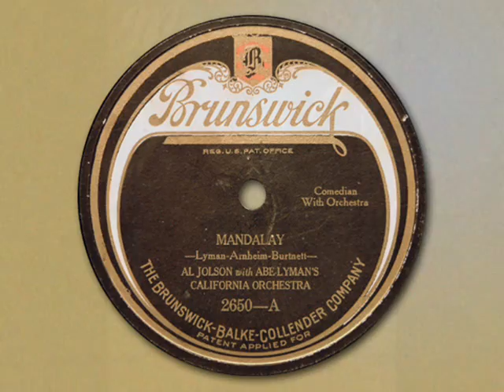Al Jolson, Abe Lyman Orch. - Mandalay (1924)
Mandalay
Words and Music by Earl Burtnett, Abe Lyman and Gus Arnheim
Vocal by Al Jolson
Abe Lyman and His California Orchestra
Recorded July 2, 1924
Brunswick 2650

Abe Lyman and Gus Arnhein began their careers as co-leaders of a band called the Syncopated Five with Arnhein on piano and Lyman on drums.  Together they co-wrote the tunes "I Cried For You" and "Mandelay" along with the help of Earl Burtnett. This recording features Al Jolson as the vocalist acompanied by Abe Lyman's California Orchestra.  Charlie Chaplin's Image is included on the sheet music with his endorsement which states:
"To Abe Lyman
My favorite is Mandalay
Charlie Chaplin"

(Lyrics)
Far far away, on a sun kiss'd isle,
Lives the one that I adore.
Where moonbeams play, on a distant bay,
That I long to be once more.
Strolling 'neath the Oriental moon,
Each night you'll find me for very soon,

I'll sail away to Mandalay
Where the charms of someone's arms are calling me
And there I know I'll plan to stay
With the one who's waiting patiently
Beside a stream where roses dream
I'll build a nest that's blest with love and happiness
I'll hide away in Mandalay,
And for aye I will stay in Mandalay.